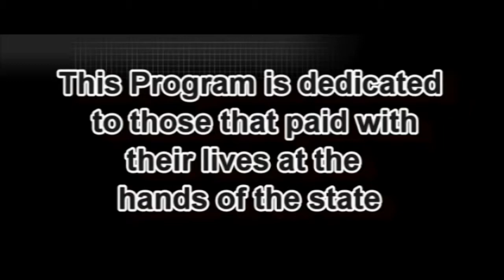Silent Voices-William Taylor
William Taylor from Big Rapids Michigan tells his CPS story